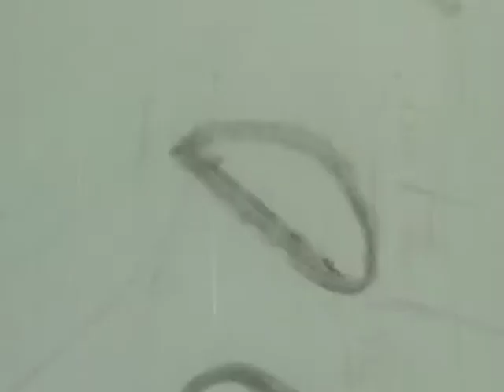Barcelona, Cannes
From the Papers of Theodore von Kármán. This reel is part of a series of footage covering von Kármán’s family, his travels, his meeting with scientists and technical footage. The films were made by von Kármán himself or by family members and friends.